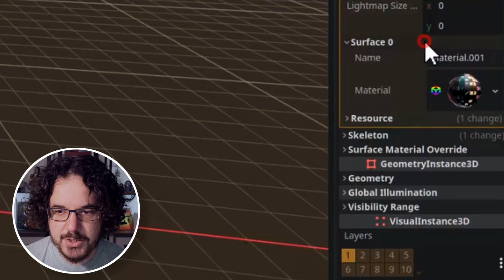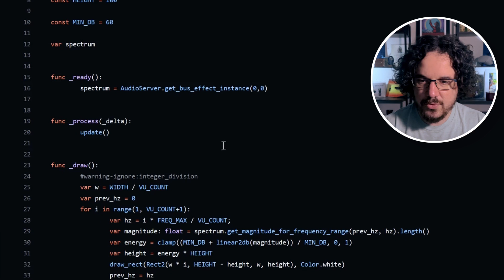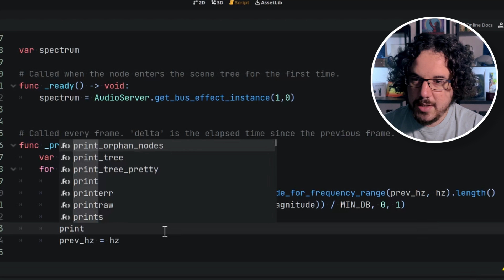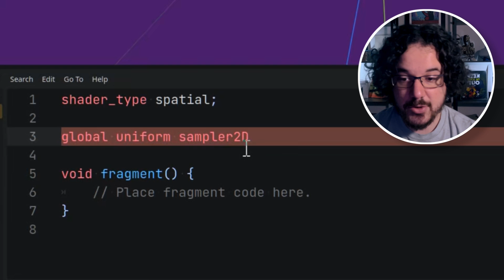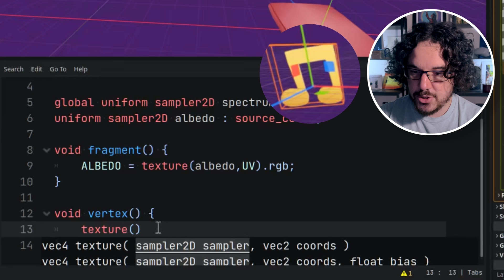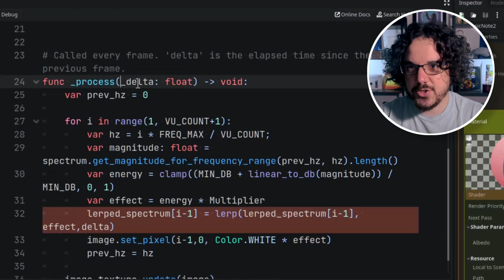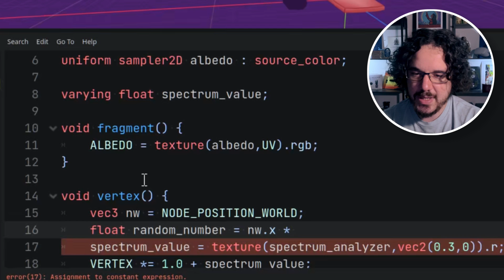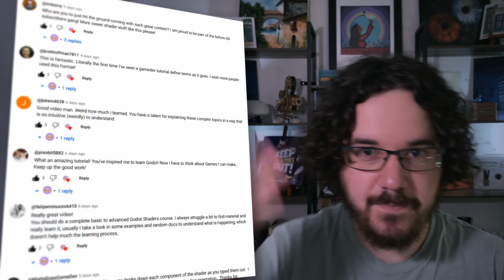Make Shaders that react to music in Godot 4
Welcome to Part 1 of my series on creating a music-reactive game using shaders and AudioSpectrumAnalyzer in Godot!

In this episode, we'll focus on setting up the foundation and dive into making objects in the game dynamically scale to the beat of the music.

Finally, in Part 3, we'll demonstrate how to apply these techniques in a 2D setting, and take it a step further with captivating particle effects that dance to the rhythm.

💬 Wanna chat?

00:00 Intro
00:03 End Result
00:11 Part 1 Overview
00:17 Part 2 Overview
00:22 Part 3 Overview
00:28 Lofi Kitten
00:44 Initial Setup
01:21 Previous Video Callback
01:28 Sampling Albedo
02:00 Gradient Textures
02:13 Setting up the music
02:54 Setting up the bus
03:12 Adding the AudioSpectrumAnalyzer
03:32 Audio spectrum helper script
03:43 Looking up the documentation
03:57 Copying some stuff
04:33 Changing the code
05:08 Explaining the code
05:55 Printing the values
06:01 Texture to access data
06:09 Creating a global texture
06:26 Double checking
06:28 Many errors
06:39 Godot Icon is love
07:08 Creating a texture visualizer
07:20 Using a global variable in shader
07:58 Writing data to the texture
09:36 Texture reacts to the beat
10:07 Sampling a value
10:57 Scaling to the beat
11:26 Making it smoother
12:21 LERP
13:39 All the same
13:46 Getting the node position
14:31 Pseudo random number per object
15:27 Visualizing the random number
15:37 Learning from comments
15:48 Visualizing the random numbers
16:02 Random Number Uses
16:19 Sampling a random range
16:26 Result
16:35 Part 2 is coming soon
16:46 Thank you!
17:04 Other Projects
17:27 Outro